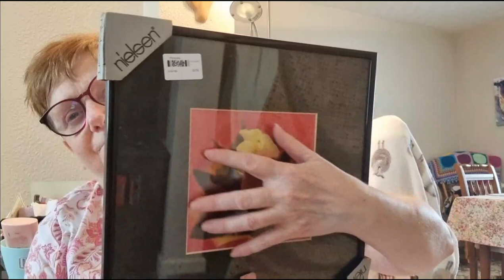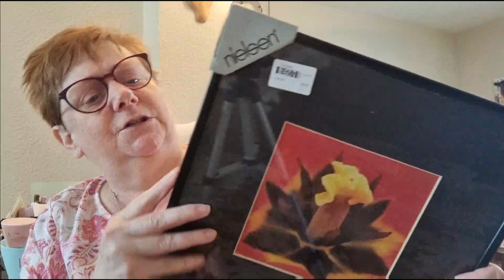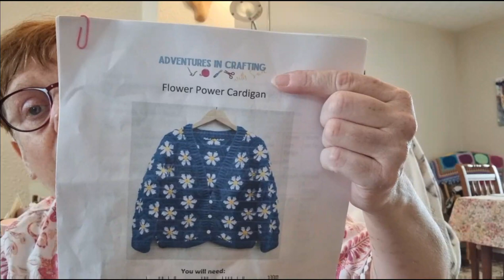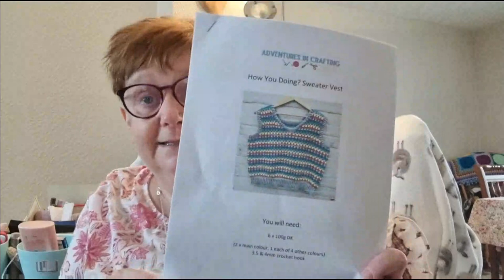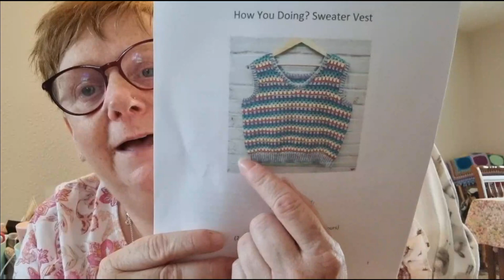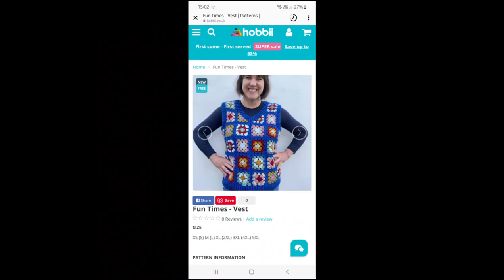episode 113. A really exciting week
today I mentioned

Sam Sabido
wool warehouse
summer wool festival Bedford
hobbii
wigham wool
flower power cardigan
free pattern fun times vest
hands on design
Riley Blake
stylecraft